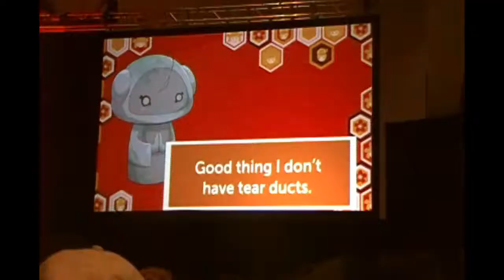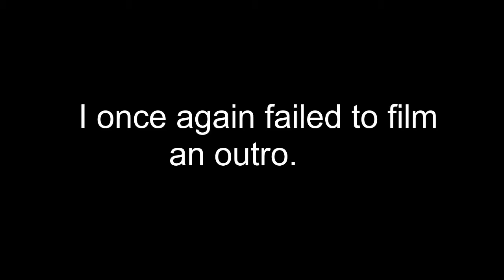Anime Boston 2019 Vlog: Sunday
The conclusion to my Anime Boston 2019 vlog series! Tune in next time for my adventures at PortConMaine 2019!